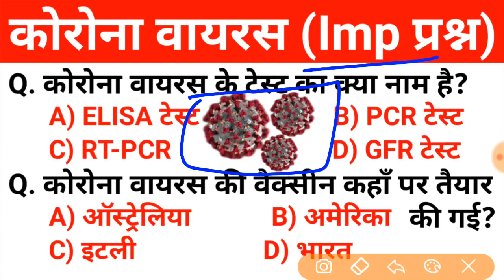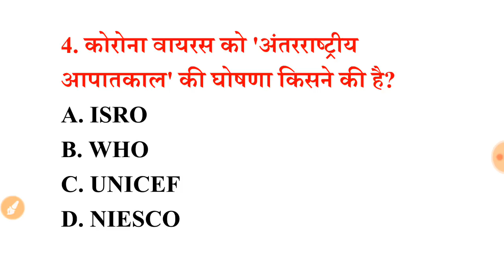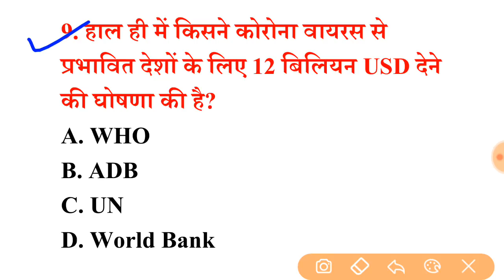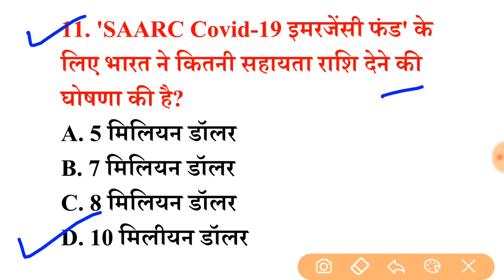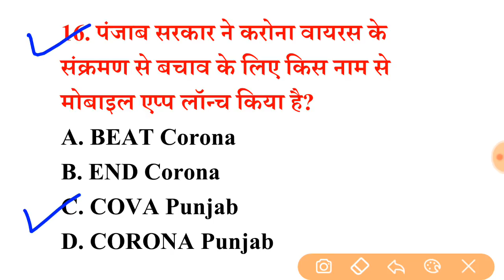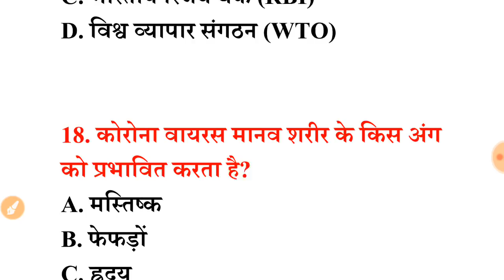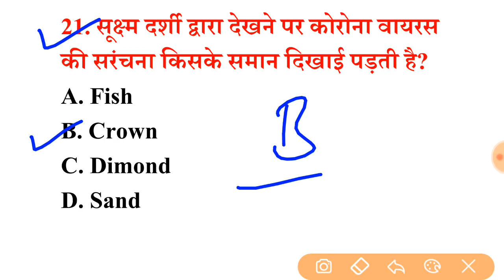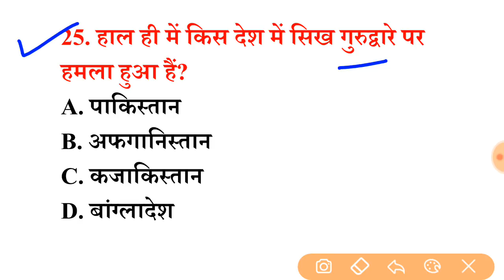Very imp Current affairs 2020 || coronaviras gk questions || imp current affairs 2020 in hindi